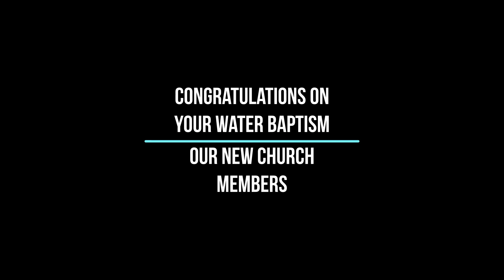Water Baptism 2020 HD